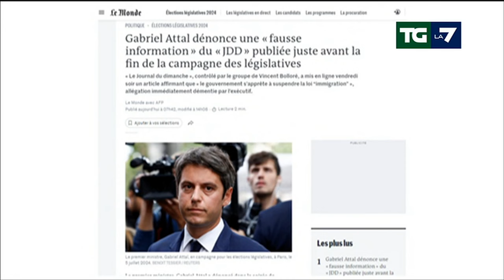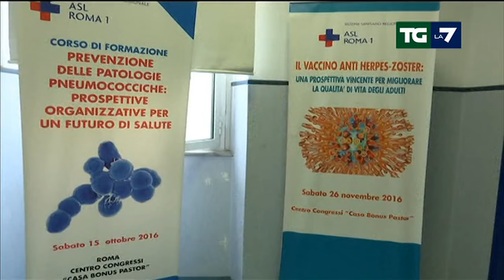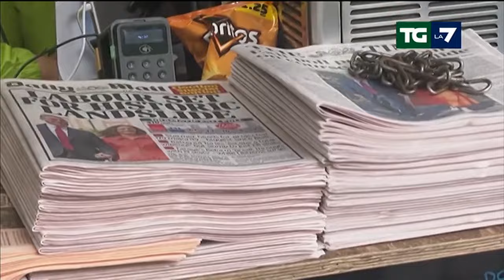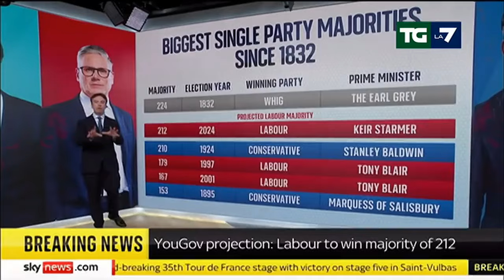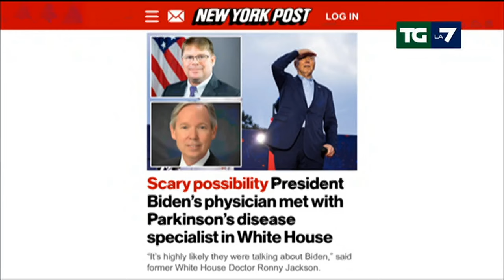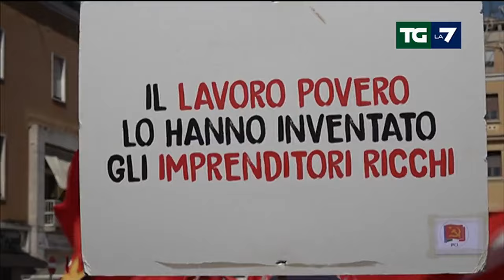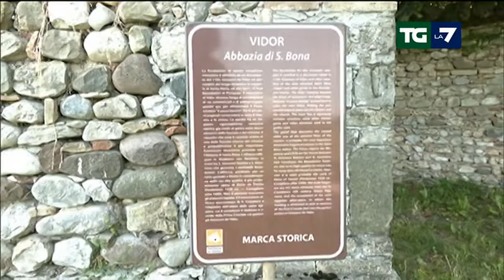Edizione delle ore 20.00 del 06/07/2024